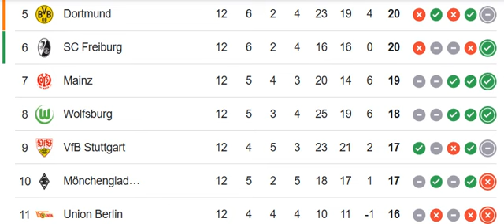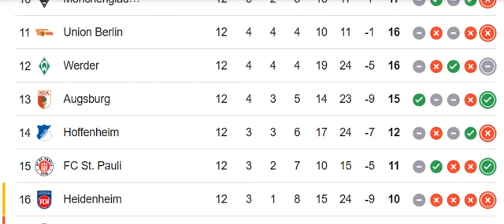GERMANY: The Bundesliga, Fußball-Bundesliga, Bundesliga League 2024/2025 PREMIER LEAGUE TABLE TODAY